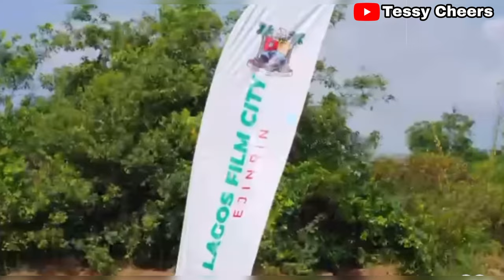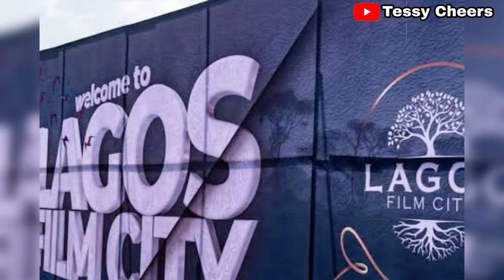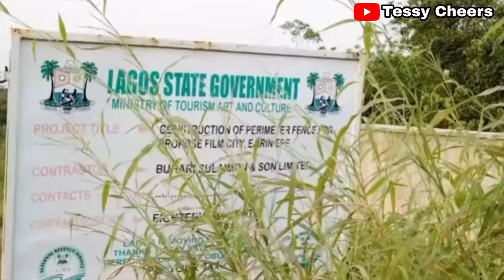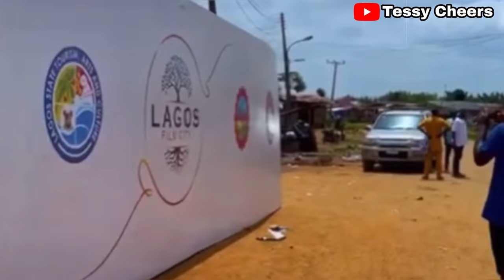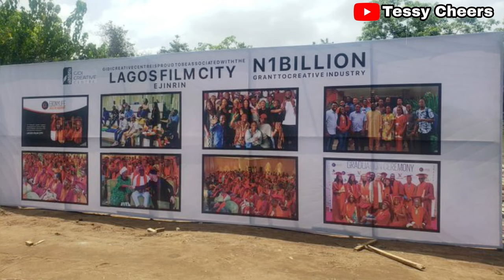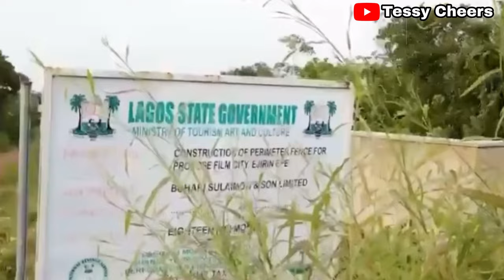THE LAGOS FILM CITY PROJECT TRANSFORMING LAGOS STATE, NIGERIA IN 2023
Lagos, the bustling metropolis of Nigeria, is experiencing a huge transformation with a slew of big projects that are set to reshape its landscape and economy. On Wednesday, the Governor of Lagos State, Jide Sanwo-Olu, performed the groundbreaking ceremony of the $100m Lagos Film City on a 100-hectare land area at the Ikosi-Ejinrin area of Epe Local Government.